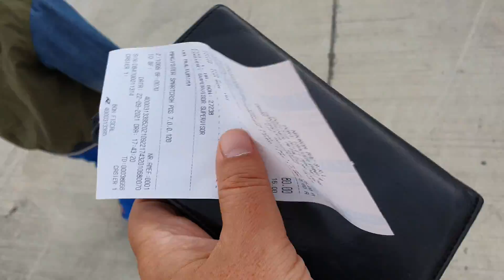Дорога из Болгарии в Украину- граница карантин Куча приключений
Дорога из Болгарии в Украину- граница карантин Куча приключений - Привіт👋

Знімала по дорозі, деякі моменти нашої подорожі та те, що бачили крізь вікно авто.

Це завжди цікаво, світ такий різний ❤️

Дякую, що дивилися відео ❤️